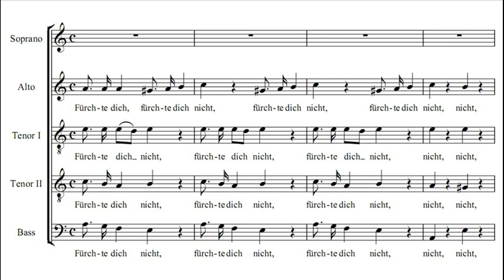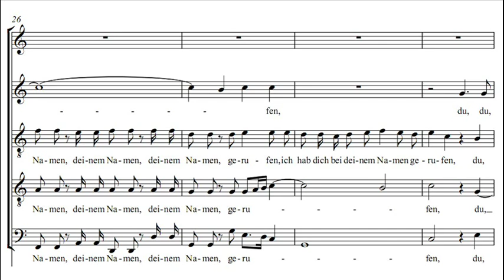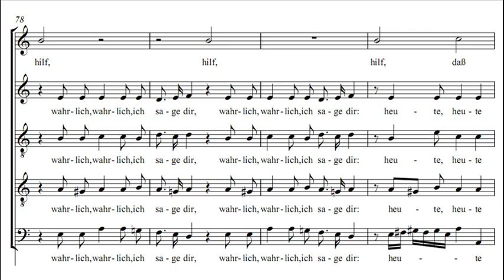Johann Christoph Bach - Fürchte dich nicht (motet for 5 voices)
Johann Christoph Bach was a German composer of the Baroque period. He was born at Arnstadt, the son of Heinrich Bach, Johann Sebastian Bach's great uncle, hence he was Johann Sebastian's first cousin once removed. He was also the uncle of Maria Barbara Bach, J. S. Bach's first wife. He is not to be confused with Johann Sebastian's son, Johann Christoph Friedrich Bach.

Within the Bach family, Johann Christoph was highly respected as a 'profound' composer. In J. S. Bach's obituary notice of 1754 he is mentioned expressly as one who "was as good at inventing beautiful thoughts as he was at expressing words. He composed, to the extent that current taste permitted, in a galant and cantabile style, uncommonly full-textured ... On the organ and the keyboard he never played with fewer than five independent parts". J. S. Bach performed some of his motets and vocal concertos in Leipzig.

Fürchte dich nicht, denn ich hab' dich erlöst,
ich hab' dich bei deinem Namen gerufen,
du bist mein.
Wahrlich, ich sage dir:
Heute wirst du mit mir im Paradies sein.

O Jesu du, mein Hilf und Ruh,
ich bitte dich mit Tränen:
Hilf, dass ich mich bis ins Grab nach dir möge sehnen.

Directed by Philippe Herreweghe

Johann Sebastian Bach:
(Monteverdi Choir - John Eliot Gardiner)